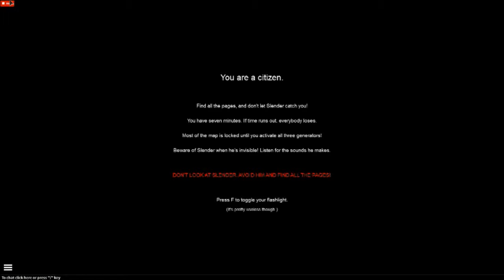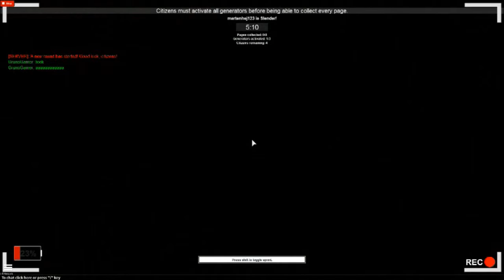Roblox 2:13 ( The slender nightmare )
The game is Stop it slender

Genre Horror Gaming